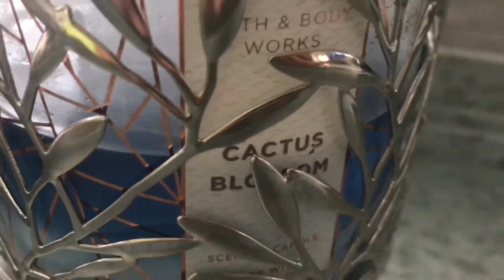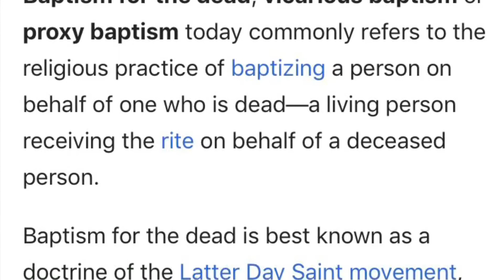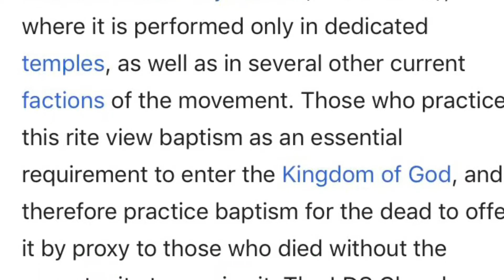Dodgers beat the Giants, We have termites🤬 | VLOG #167